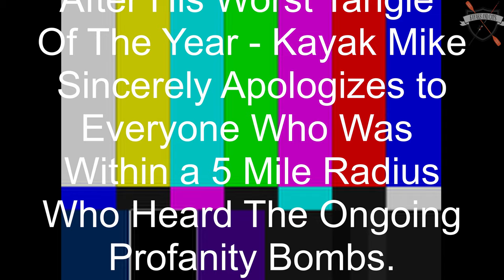Winning Taylorsville Catfish Bash Tournament - 60 Pound Bonus Blue Cat - Kayaks & Cats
Bonus 60 pound Fish in the video caught by Kayak Competitor Michael Berding!

I was invited to compete in a relatively local tournament with a bunch of my best friends.  It was a great time and I came out with the W.  Also - if you are interested in tournament fishing we began a National Series which can be found in the link below.